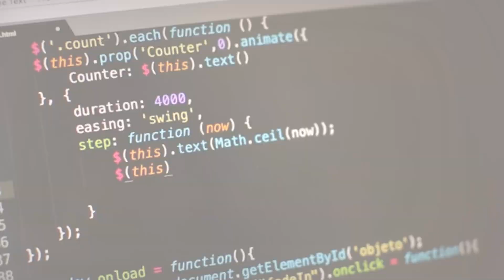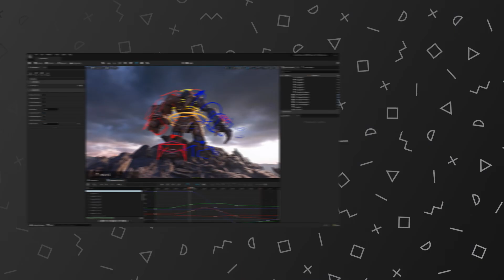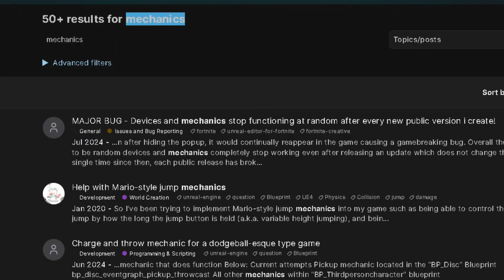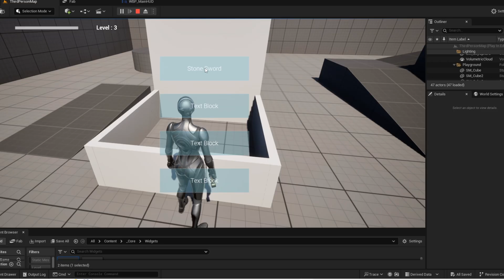The 5 Biggest Mistakes I Made Learning Game Dev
In this Unreal Engine 5 video, I will be showing you "What I Wish I Knew Before Learning Game Development" The tips listed in this video are a "must know" tip that will save you countless hours during your learning progress.
🔧 What You’ll Learn:

How To Save HOURS Of Your Time During The LEARNING Process.

How To NOT Waste Any Time when learning Game Dev.

How To Improve  Your Learning Process.

I hope that this video helps you add some spice to your learning process.
0:00 - 0:03 - Intro
0:04 - 0:54 - Tip 1
0:55 - 1:12 - Tip 2
1:13 - 1:55 - Tip 3
1:56 - 2:08 - Sponsor
2:09 - 2:55 - Tip 4
2:56 - 4:04 - Tip 5
4:05 - 4:17 - Outro